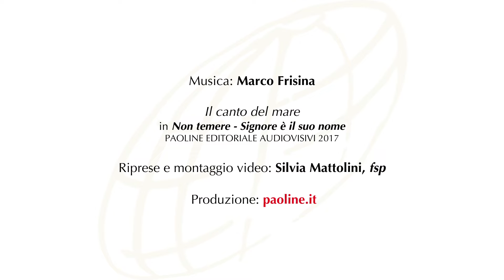1. Una domanda a... Marco Frisina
DOMANDA: «Quali sono le sue abitudini quando compone?»
RISPOSTA: «E' una cosa molto particolare, molto personale. Ogni compositore ha i suoi metodi, i suoi modi... per me, soprattutto per quel che riguarda i canti liturgici, ho bisogno del testo e dello "spirito" del testo...» (continua nel video)

Grazie per le vostre domande! Mons. Frisina si è divertito molto ad ascoltarle e a rispondervi. Per motivi di tempo, purtroppo, abbiamo dovuto fare una scelta tra quelle arrivate e "sintetizzarne" alcune in fase di montaggio, ma non preoccupatevi, don Marco ha ascoltato la "versione integrale". Pronti per la prima domanda? Viaaaaaa...